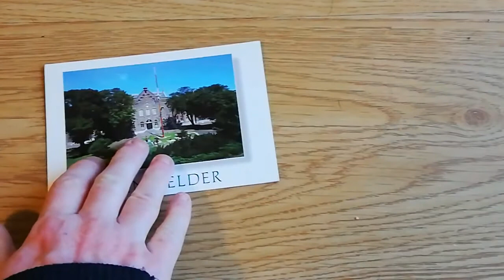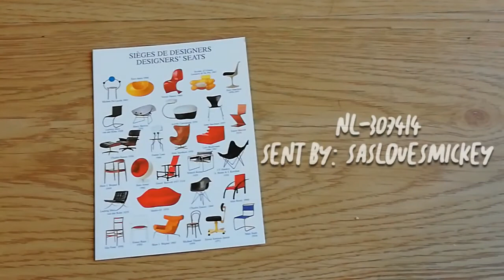[My Official Postcards] : Netherlands 001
Thank you for all the beautiful postcards from Netherlands.